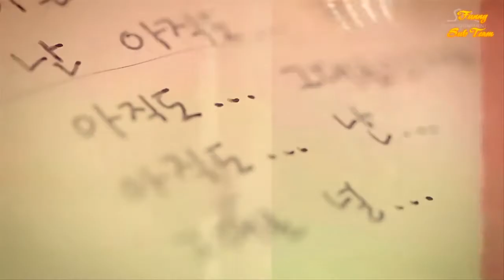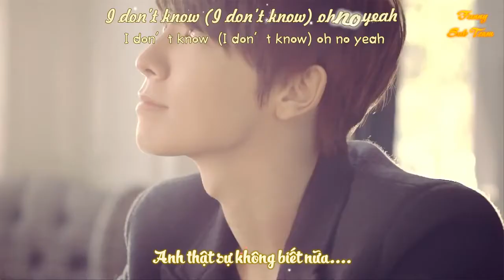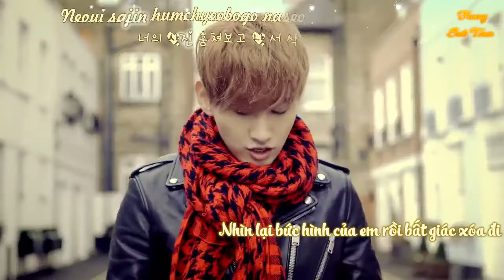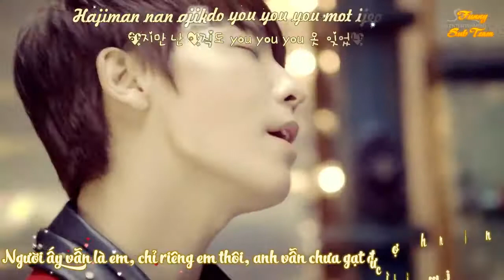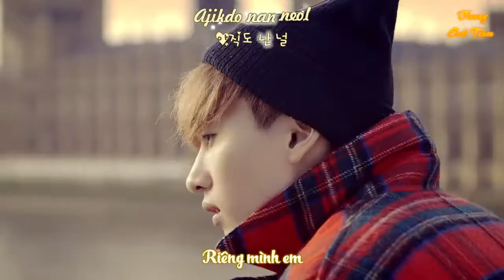[Vietsub + Kara] Eun Huyk ft. Dong Hae (Suju) - Still You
Funny Sub Team